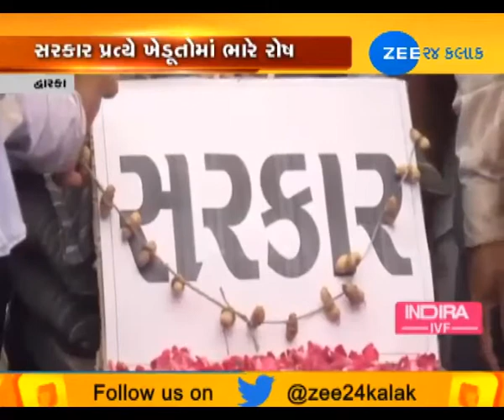Dwarka: Khambhaliya Farmers break the fast against govt.-ZEE 24 KALAK